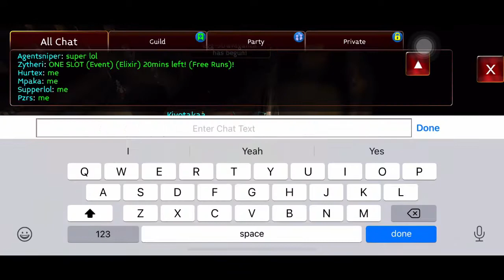Arcane Legends | Eggzavier Event 2021! | “ZYTHERI THE LOOTER!” (Random PTS!) #2